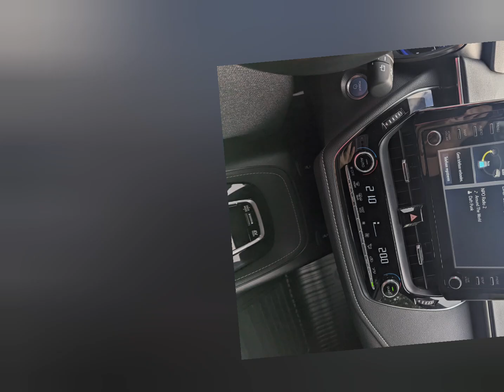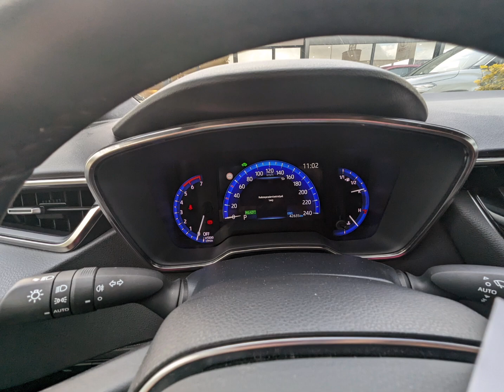Toyota Hybrids Occasions Testdrive - Interior Photos